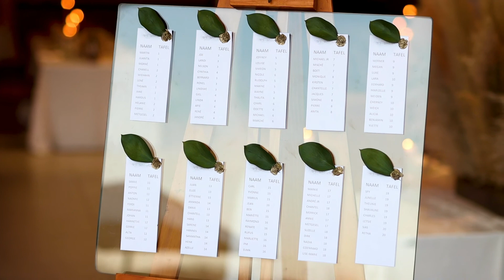Christo & Jancke Cinematic Wedding Film | 3-Axis Studios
Films That Capture The True Magic Of Your Big Day.

We capture your beautiful wedding and transform it into a magical masterpiece for you to share with all your friends and family!

3-Axis Studios
Based in Krugersdorp, South Africa